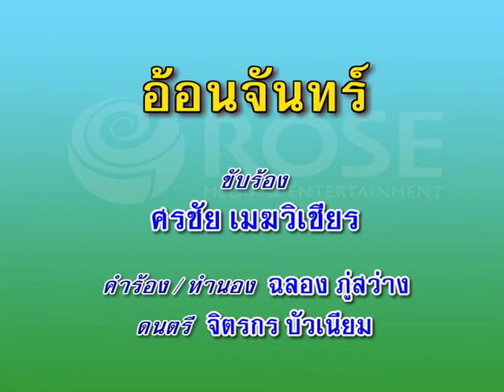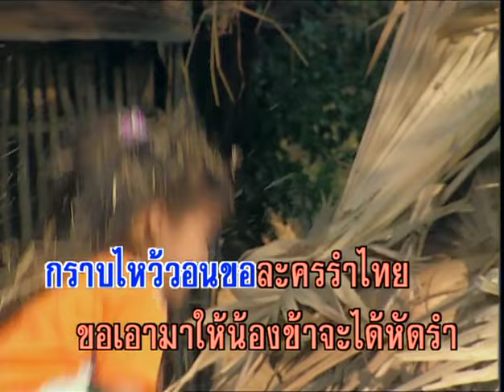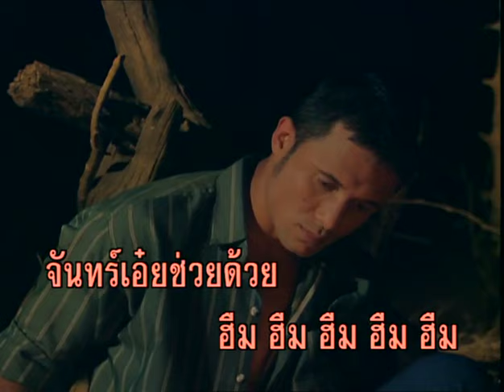อ้อนจันทร์ - ศรชัย เมฆวิเชียร (KARAOKE) ลิขสิทธิ์ Rose Media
เพลง อ้อนจันทร์
ขับร้อง ศรชัย เมฆวิเชียร
เรียบเรียงฯ จิตรกร บัวเนียม

จันทร์เอ๋ย จันทร์เจ้า ก่อนเคย ขอข้าวขอแกง
แต่วันนี้ ขอแหวนพลอยแดง ผูกมือน้องข้า
แล้วจันทร์จะว่าอย่างไร ขอช้างมีงา
ขอม้าสักตัวไม่ได้ กราบไหว้วอน
ขอละครรำไทย ขอเอามาให้น้องข้า
จะได้หัดรำ เฮือ ฮือ เฮือ ฮือ เฮือ
เฮือ ฮึ ฮือ ฮึ เฮื่อ จันทร์เอ๋ย ช่วยด้วย
ได้ยินแล้วช่วย..รับคำ หมดทางฝืน
แม้ขืนใจดำ ข้าคงร้องไห้
เพราะคงไม่ได้แจ่มจันทร์ ขอเพชรแพงแพง
ขอแบงค์ สักเรือกำปั่น อย่าเงียบงำ
ขอทองคำสักตัน ขอเอามาหมั้น
สักสองสามวันจะคืน เฮือ ฮือ เฮือ ฮือ เฮือ
สักสองสามวันจะคืน เฮือ ฮือ เฮือ ฮือ เฮือ เฮือ ฮึ ฮือ ฮึ เฮื่อ